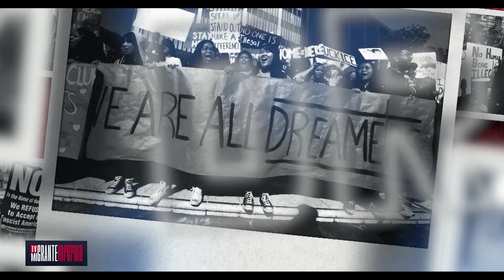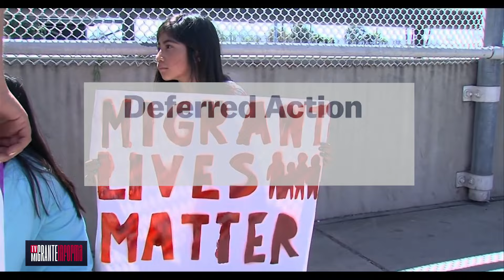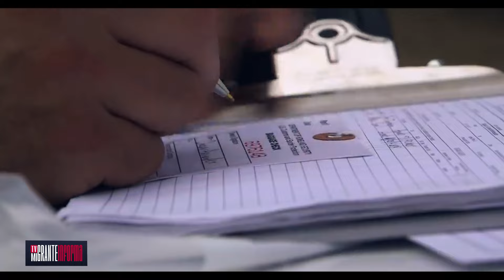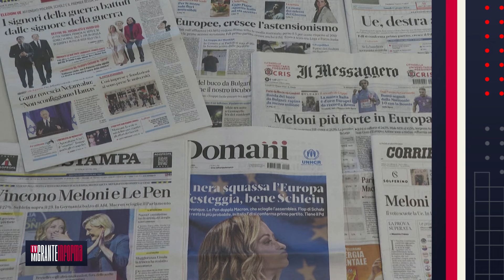TvMigranteInforma: 12 años de programa DACA en EEUU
Este 15 de junio, se cumplen 12 años de que el Gobierno del expresidente Barack Obama implementara el programa migratorio DACA, el cual tiene por objetivo que niñas y niños que ingresen a EE.UU. de manera irregular, tengan una serie de beneficios. Hasta 2024, este programa ha beneficiado a más de 600 mil infantes migrantes.